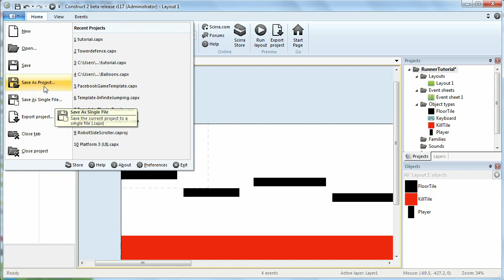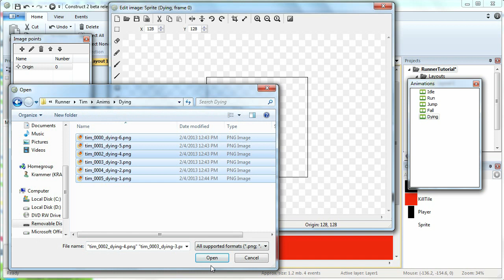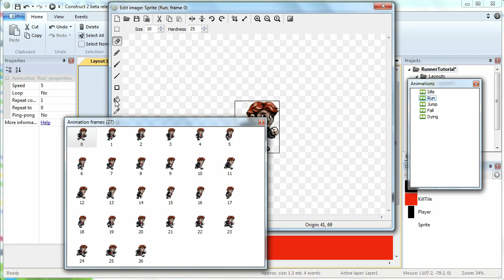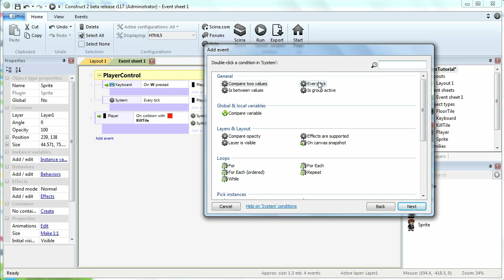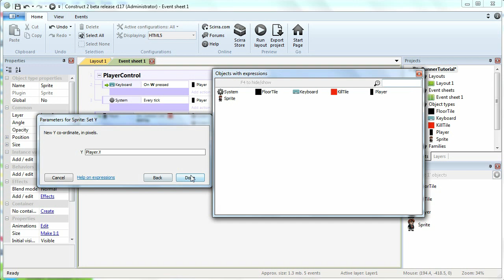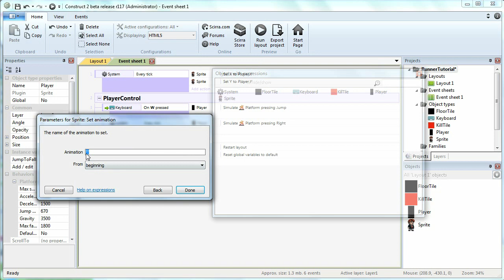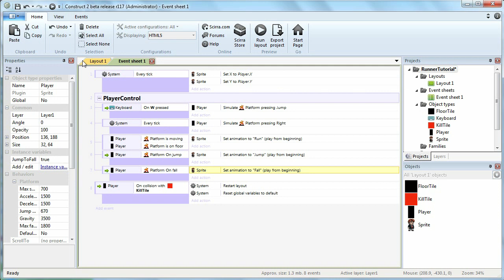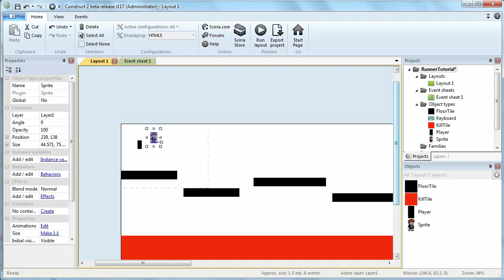Construct 2- Runner Tutorial Part 2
ვიდეო ტუტორიალი Scirra Construct Game Engine-ის ქართულ ენაზე FlyingCatGame-ისგან.
ამ სერიებით ისწავლით როგორ ააწყოთ Runner სტილის პლატფორმერი თამაში, გამართოთ კონტროლი, დაამატოთ ანიმაციები, მტრები, Power-ები, ინტერფეისი დავითვალოთ ქულები და ა.შ.

Construct არის მარტივი, მაგრამ მრავალფუნქციური ძრავი 2D რომელშიც ნებისმიერს შეუძლია კომპიუტერული თამაშის შექმნა. გადმოწერეთ უფასო ვერსია ოფიციალური საიტიდან ან Steam-ის მაღაზიიდან.

დამატებითი ტუტორიალები და თამაშების დეველოპმენტის შესახებ სტატიების ნახვა შეგიძლიათ ჩვენს ბლოგზე და Facebook გვერდზე.